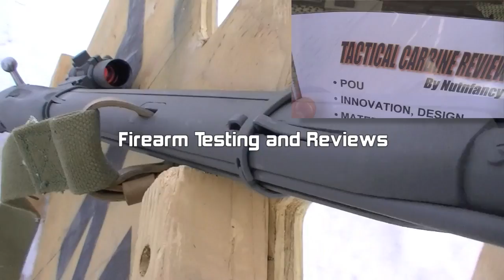"Navigating The Nutnfancy Project" by Nutnfancy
A one-of-a-kind: TNP. Copied by thousands but never duplicated, it is the original Gear Adventure Channel full of heart, realness, honesty, comedy, adventure, service, quality information, & dedication to preserving good. This video will show you some of the adventure that has been TNP.  It has clickable playlists so you can find the things that interest you. TNP is a large body of work encompassed quality gear reviews, life philosophy, political activism for freedom, tactical shooting, backpacking, car racing, motorcycling, a cooking show, and much more. Highly influential with manufacturers in gear improvements.  It will never be complete but you will see many videos already in the TNP library that will inspire, educate, and move you.